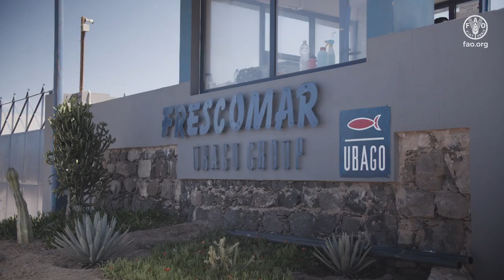L'IPC en action : renforçant les communautés de pêcheurs au Cabo Verde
Des pêcheurs et vendeuses de poisson de l'île de Maio se rendent à l'île de San Vicente pour apprendre les bonnes pratiques de transformation, de commercialisation et d'organisation communautaire pour des communautés, des entreprises et des écosystèmes plus durables.